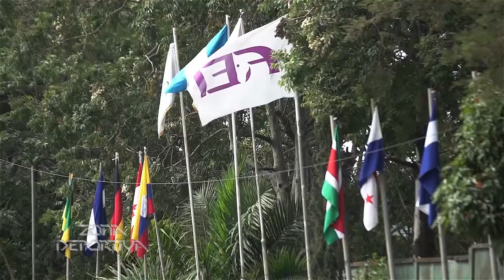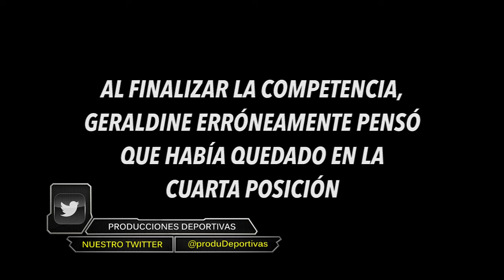04 COMITÉ OLÍMPICO GUATEMALTECO